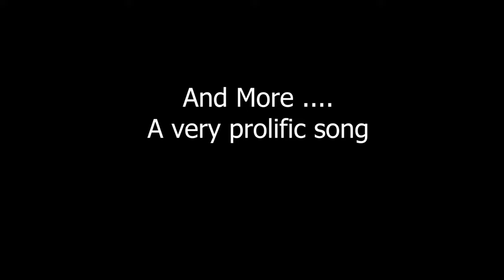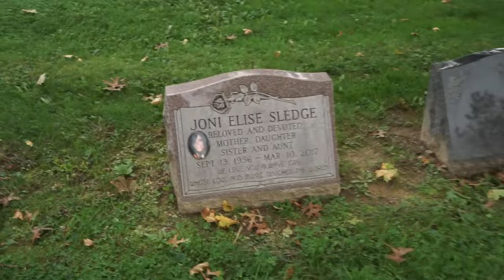Sister Sledge: Joni Sledge's grave and story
In this video, we will be going over the life and resting place of Joni Sledge. She was an American singer best known as a founding member of the family vocal group Sister Sledge. The group was known for their hits during the mid-1970s through the mid-1990s; most notably 1979's "We Are Family" and "He's the Greatest Dancer".